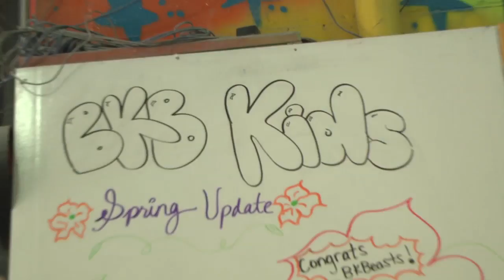Brooklyn Boulders Has Us Up The Walls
While a typical Brooklyn weekend guide will consist of boozy brunch and thrift-shopping, we've decide to up your game with a little more action. Brooklyn Boulders invited us in to check out their epic rock climbingtraining course and recreation center, and we couldn't wait to get up the wall. Check out our interview with rock climbing instructor Peter and watch us walk away with some well-earned street cred.